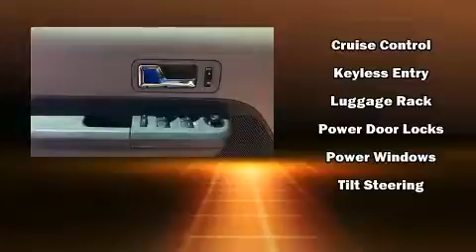2007 Ford Edge SE in Moline, IL 61265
Sexton Ford
3802 16th Street

You're going to love the 2007 Ford Edge. A 3.5 liter V-6 engine pairs with a sophisticated 6 speed automatic transmission, providing a spirited, yet composed ride and drive. All of the premium features expected of a Ford are offered, including: front and rear reading lights, 1-touch window functionality, tilt and telescoping steering wheel, power door mirrors, remote keyless entry, cruise control, and a split folding rear seat. Ford also prioritized safety and security by including: dual front impact airbags, front side impact airbags, traction control, a panic alarm, and 4 wheel disc brakes with ABS. All wheel drive enhances stability in unpredictable circumstances. Our experienced sales staff is eager to share its knowledge and enthusiasm with you. They'll work with you to find the right vehicle at a price you can afford. Stop by our dealership or give us a call for more information.